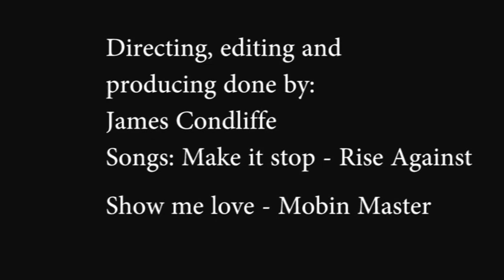Call of Duty - Black Ops 1 Quickscope Montage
Black Ops 1 montage from 2011.